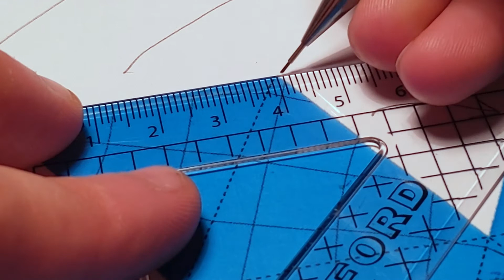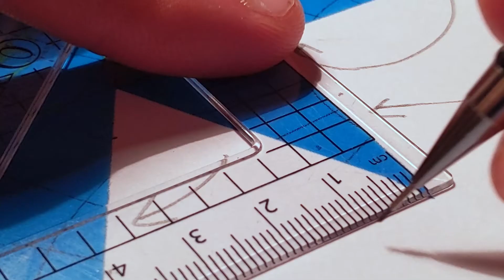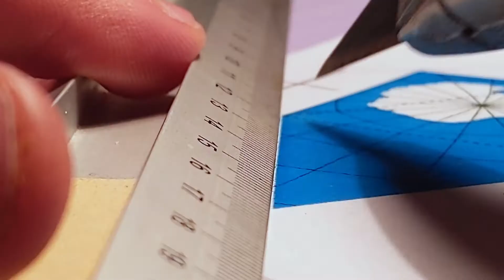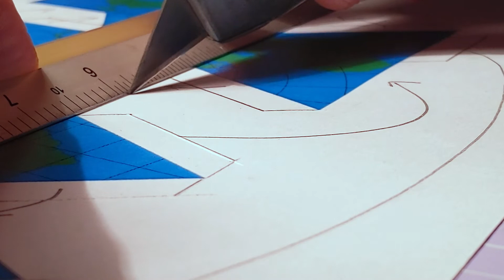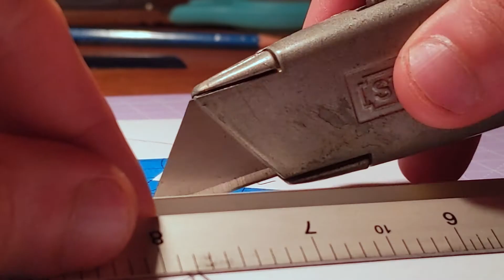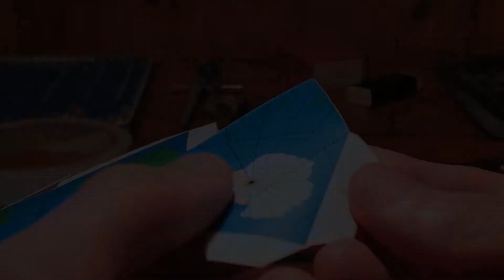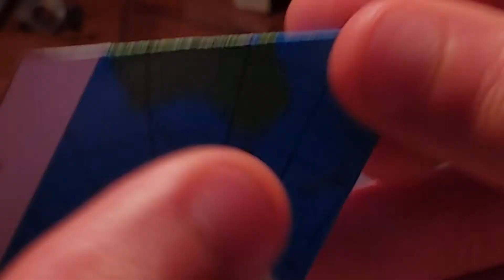ASMR 🌍 Folding the Earth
Today we are constructing an icosahedron Earth based on a Dymaxion projection of the map of the world.